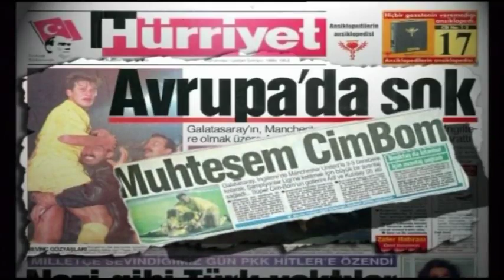A historic match at Old Trafford! | Manchester United 3-3 Galatasaray (Nostalgia-93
Galatasaray, which took part in the Champions League for the first time in 1993, played a historic match against Manchester United at Old Trafford that year. All football authorities thought that Galatasaray would leave this match with a narrow advantage. Managers and players were also nervous before this match. However, what was expected did not happen, a historic score was scored at Old Trafford...